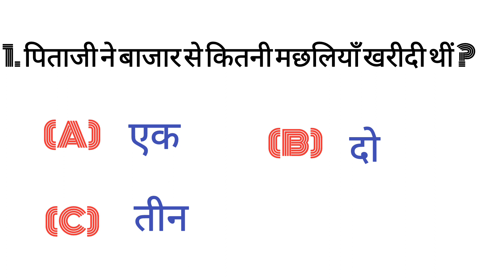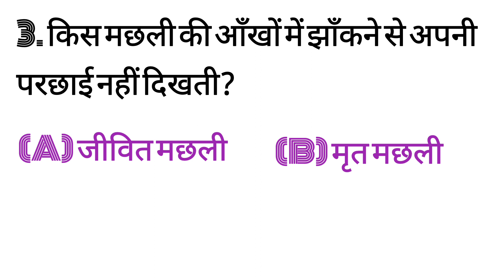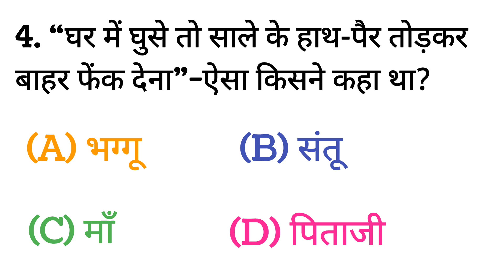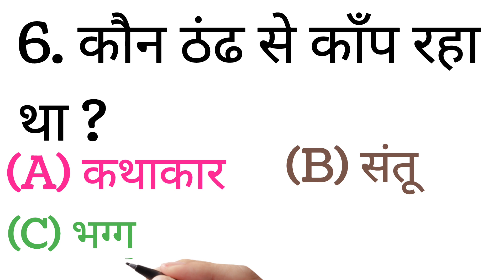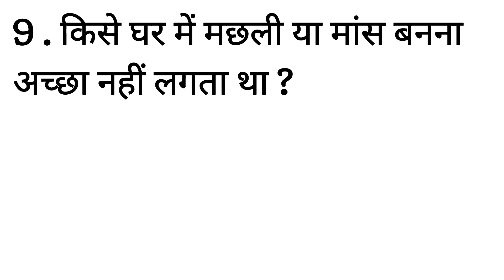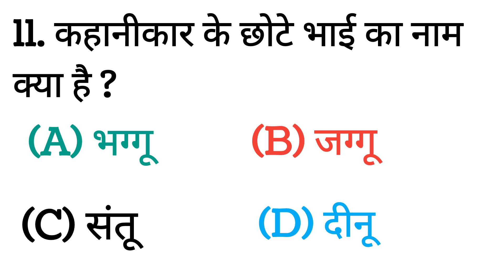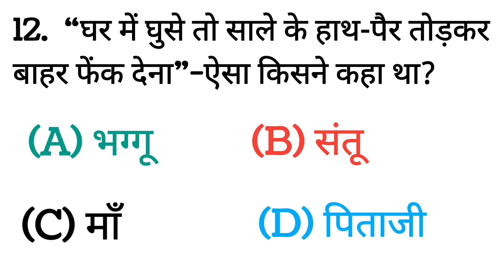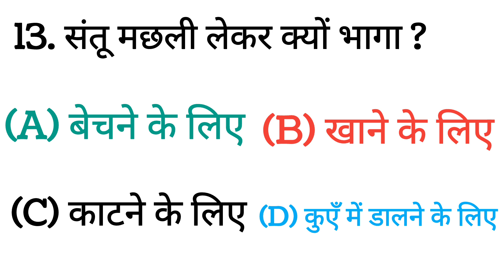मछली कक्षा 10 विनोद कुमार शुक्ल हिंदी बिहार बोर्ड / Vinod kumar shukal hindi godholik bhag-2 (10th)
मछली विनोद कुमार शुक objective
मछली विनोद कुमार शुक्ल हिंदी मैट्रिक परीक्षा 2023
मछली कहानी
machli kahani 10th class
विनोद कुमार शुक्ल मछली कहानी class 10th
machli kahani 10th class bihar board
class 10 hindi kahani machli vyakhya
class 10 hindi machli kahani
class 10 machali kahani
class 10 machhli ki kahani